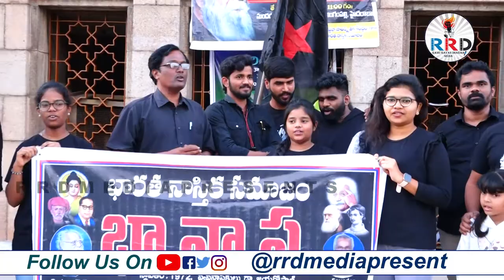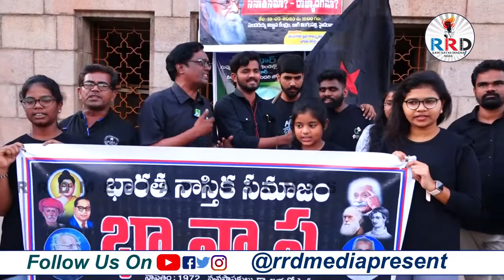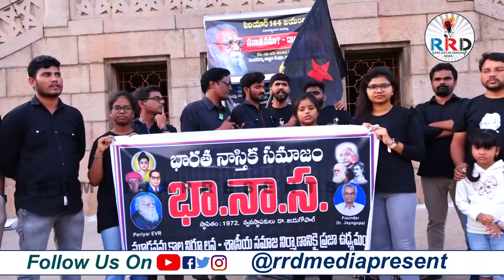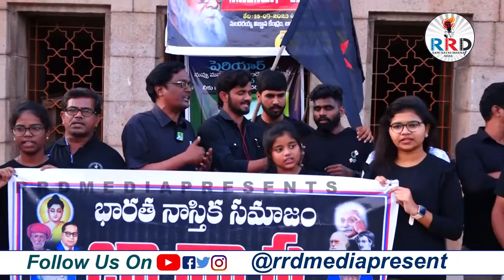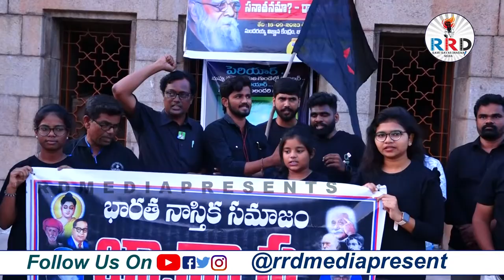ఎగిరిందో ఎగరిందో నాస్తిక జెండా ఎగరింది, భారత నాస్తిక సమాజం | RRDmediapresents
Welcome to the Official YouTube channel of RRD MEDIA PREENTS.
RRDMediapresents channel intends to bring the voice of neglected. We try to bring the new voice of voiceless in culture, education, politics through the new eye. Let us build a new world with our own content and our own views through RRDMediapresents.

Our Channel with a primary focus to get the Political News, Breaking News, Telugu Cinema News and Reviews, Public Opinions/Polls, dalit, bahujan issues, Career Guidance.

RRDmediapresents is a Channel to Promote Humanist ideology. This is the common platform for all Humanists.